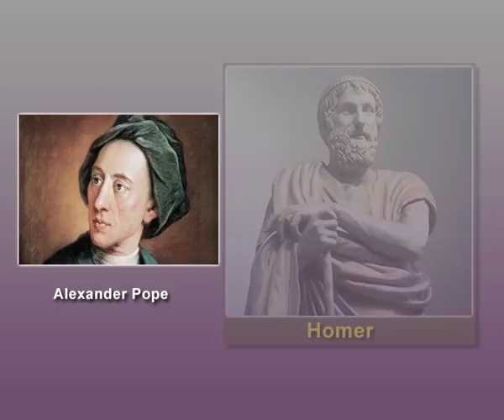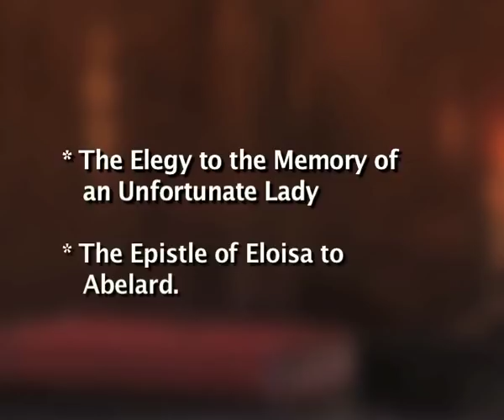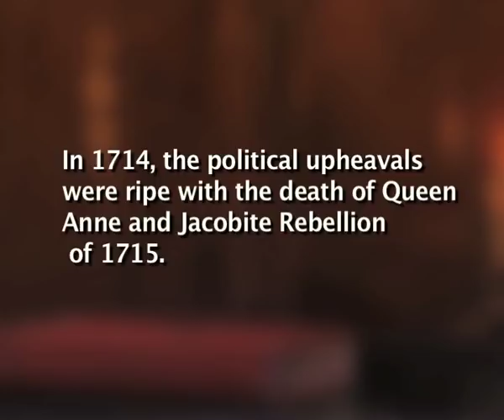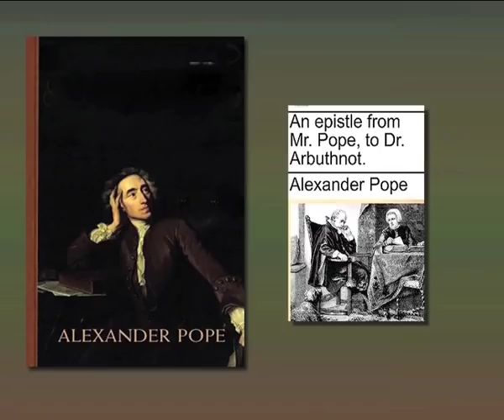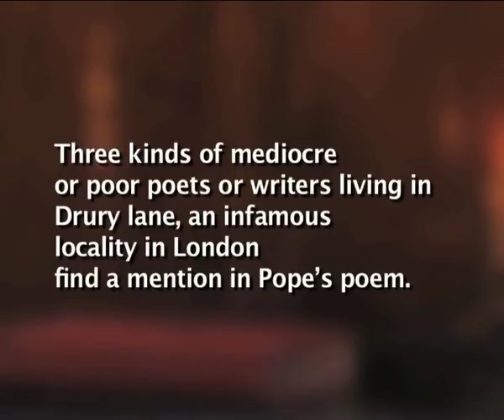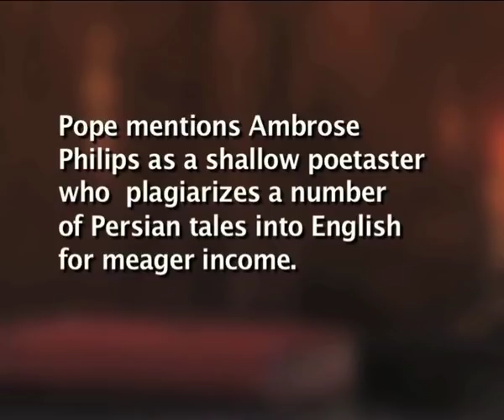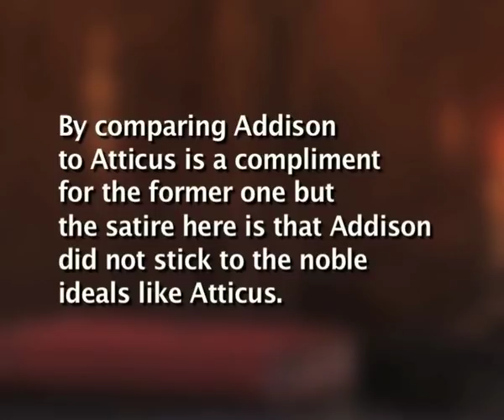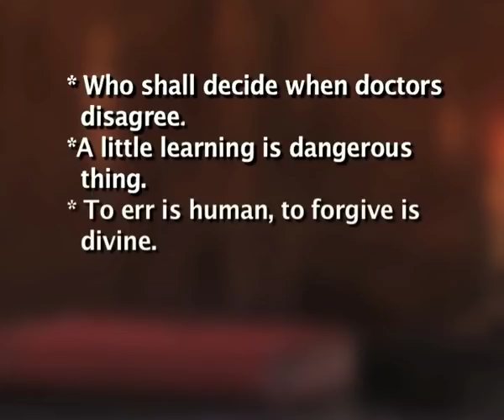An Epistle to Arbuthnot by Alexander Pope (CH_01)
Course: Reading Poetry